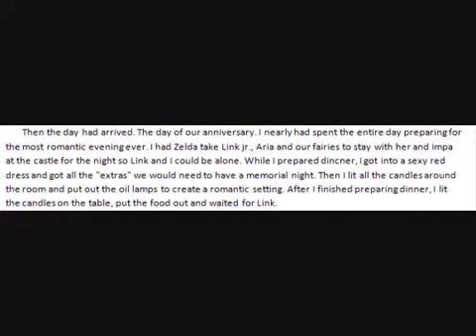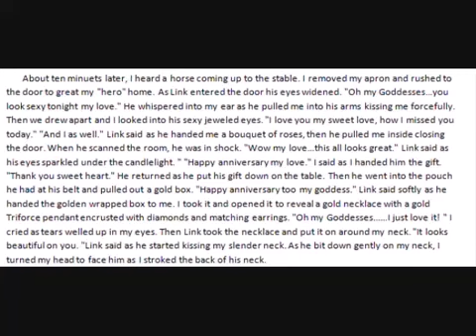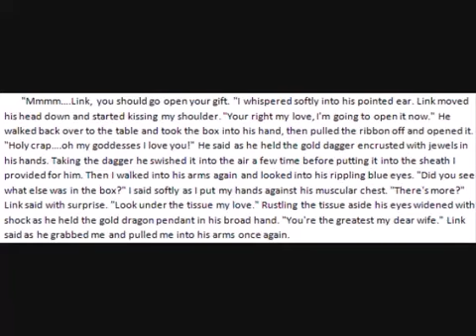My Inner Life (manwithoutabody; redacted) - Chapter 26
Be aware that the uncensored version has some kind of weird audio issue about halfway through where the sound suddenly gets really quiet and messed up.  I actually rerecorded a few lines for this edit.

Special thanks to Kyraktos for saving these files.

Featuring:
Steve Robinson, "How the Mighty Have Fallen"
Volvic ad
Baldur's Gate 2: Shadows of Amn
The Legend of Zelda - Ocarina of Time
Link - The Faces of Evil
Strong Bad Email
Noisettes, "IWE"